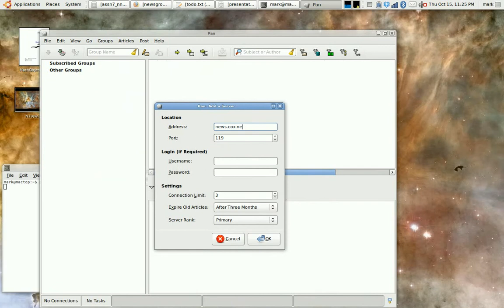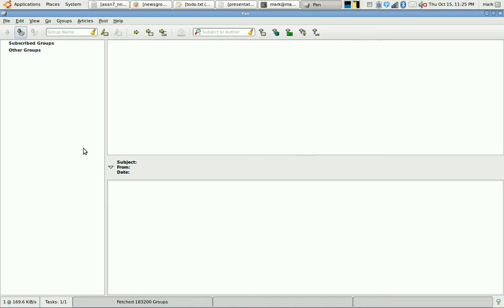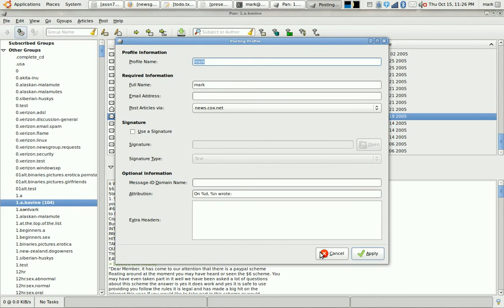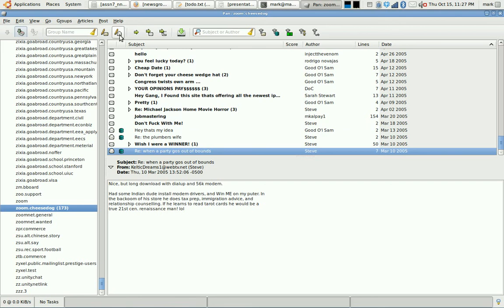Using PAN to connect to my local news server and read articles, see groups.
In this video I am using PAN for Linux to connect to my local news server and view the available groups, as well as read a few of the articles.